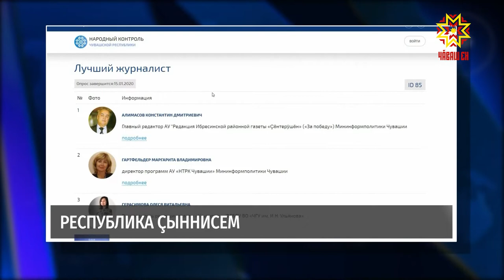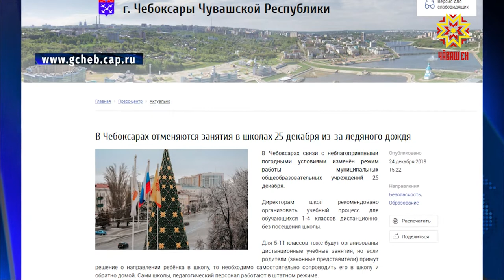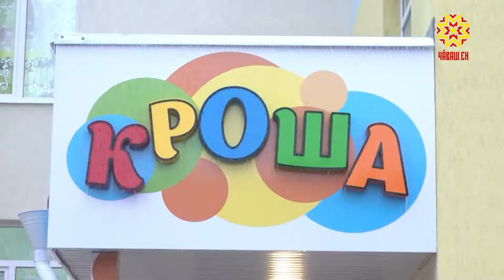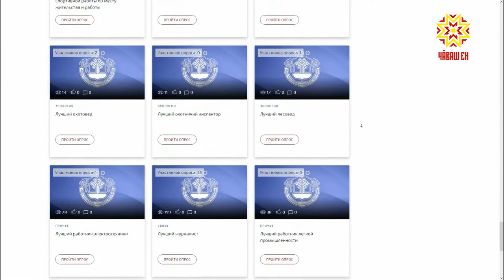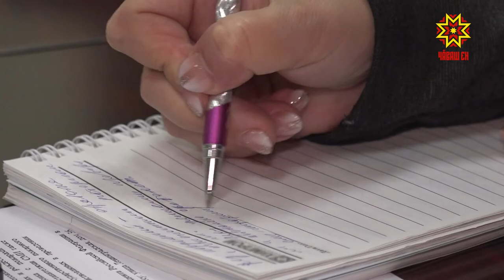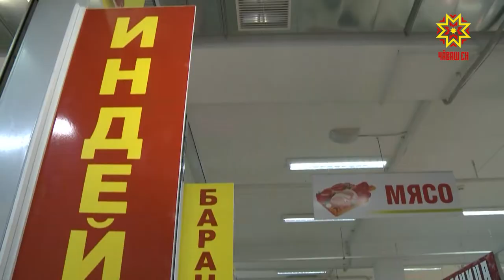Республика 24.12.2019 на чувашском языке. Вечерний выпуск